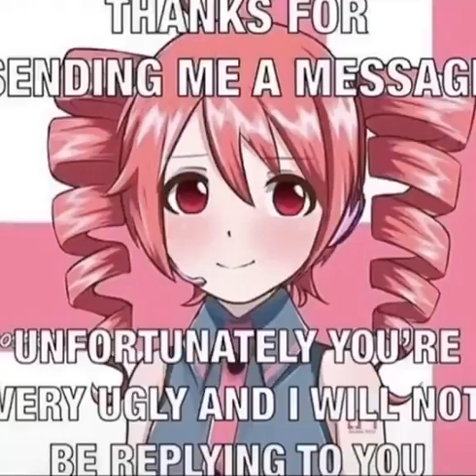Thanks For Sending Me A Message Unfortunately You Are Very Ugly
• Daily meme Archiving and Mirror uploads/Nightly none-meme vid archiving
• If you have info on a video or the music within it please leave it in the comments or contact me on Discord so that I can add it to the description